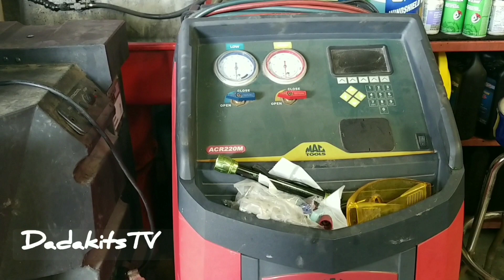Life in Auto Shop Angels Express Auto Service DadakitsTV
auto shop life is amazing and unexpected.